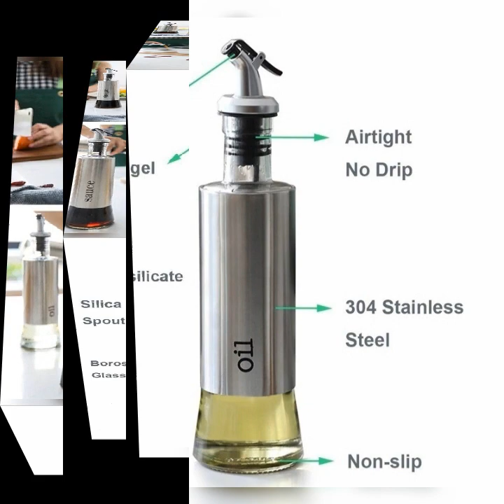Stainless steel oil dispenser clear glass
0% brand new and high quality!
Made of high quality stainless steel and glass material, durable and practical.
Used for infused oils, vinaigrettes, salad dressings, flavored vinegars, and more.
Non-drip spout stoppers give you total control over the pour amount.
Perfect for restaurants, bars, catering services, as well as home use.
Specifications:
Item type: Oil container
Material: stainless steel+glass
Type: Oil, Vinegar, Sauce, Cooking wine.
Color: silver.
Size: 26x6.6cm
Capacity: 300ml
Package includes:
1* container